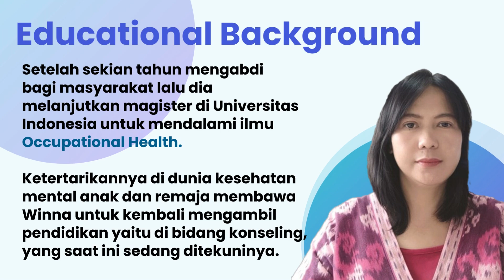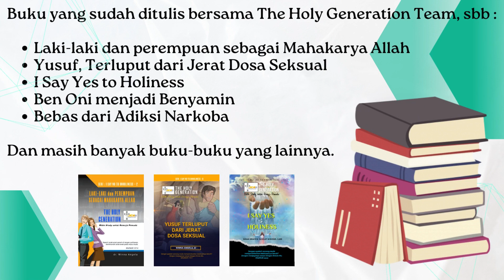Angela Winna, dr